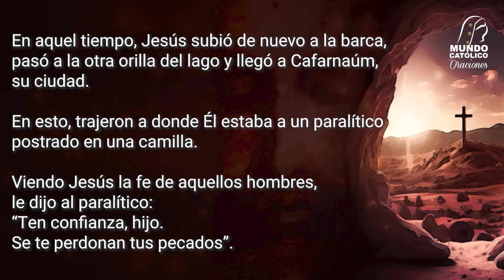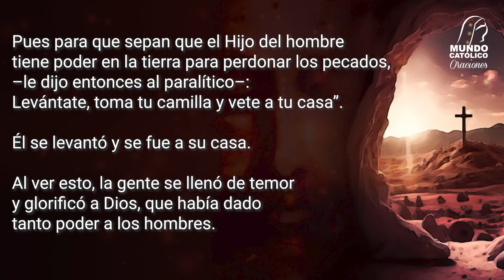Evangelio del Jueves 4 julio 2024 - Por nuestra fe, Jesús no sólo perdona nuestros pecados...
Por nuestra fe, Jesús no sólo perdona nuestros pecados sino que nos cura de toda enfermedad

Jueves de la XIII Semana del Tiempo Ordinario

Cuenta CitiBanamex
Sucursal 7003
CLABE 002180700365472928